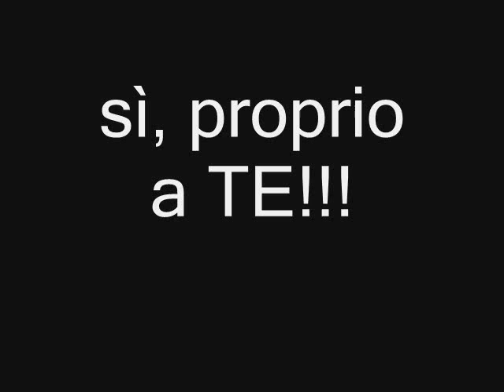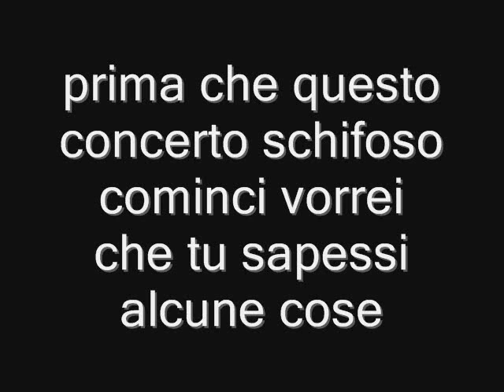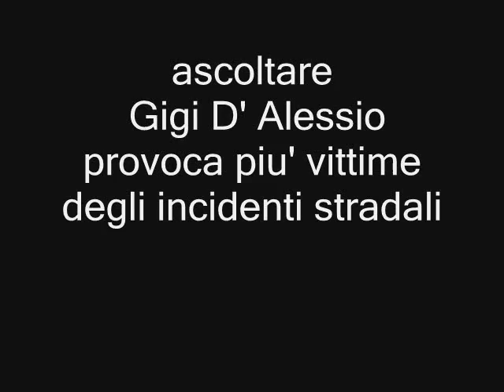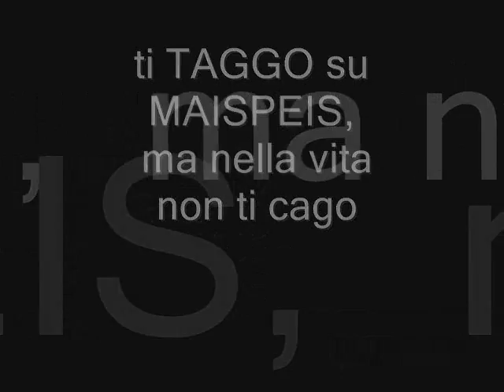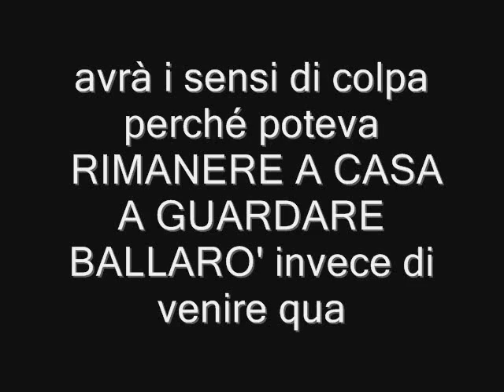opening show - ka bizzarro & matteo valli special band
il video di apertura del concerto del 18 nov 2008 al wolf...
dedicato a tutti quelli che c' erano. Grazie!